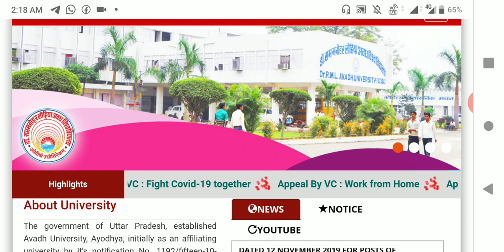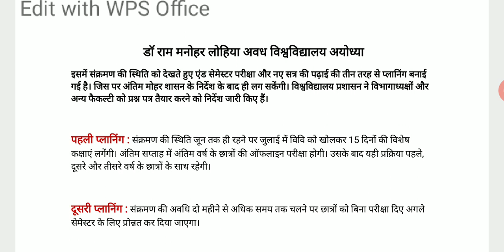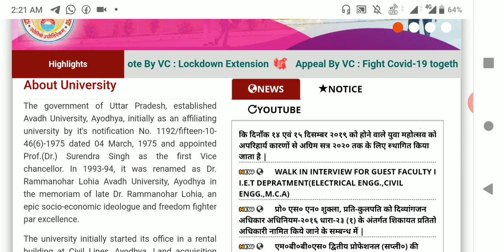Breaking News! RMLAU Exam Date 2020|RMLAU Exam Date Announced| RMLAU Ayodhya Exam Latest News Update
RMLAU Ayodhya Exam Latest News Update
RMLAU Exam Date Announced
RMLAU Ayodha Exam Date Latest News Update
RMLAU news
RMLAU Breaking News June 2020
Ram Manohar Lohia Avadh University Ayodhya Exam Date Latest News 2020
Ram Manohar Lohia Avadh University Ayodhya Exam Date Notification 2020
Ram Manohar Lohia Avadh University Ayodhya Exam Date Announced June 2020
RMLAU AYODHYA
RMLAU latest news updates
RMLAU Exam Date news june 2020